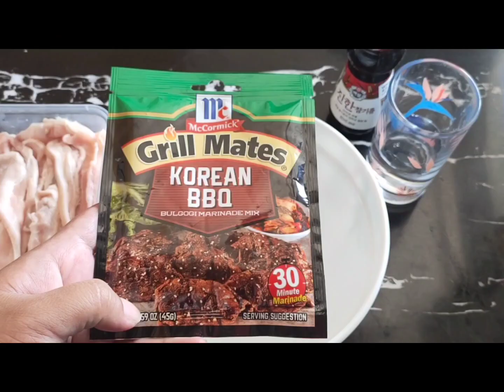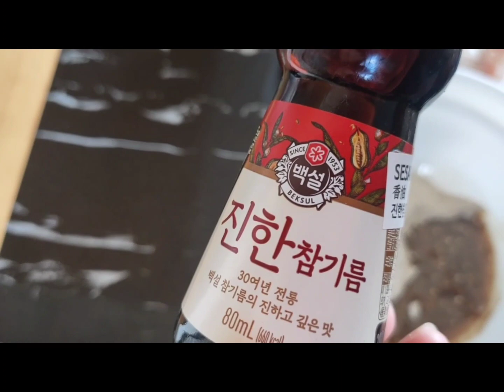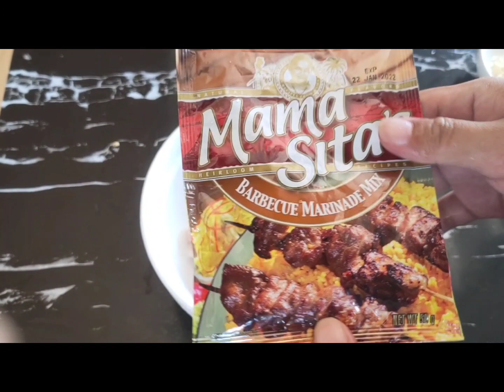SAMYUPSAL DIY AT HOME | Kakakfishingtv.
Samyupsal diy at home. 3 easy flavors for marinade and samyupsal side dish..